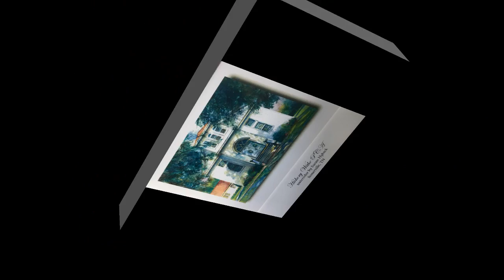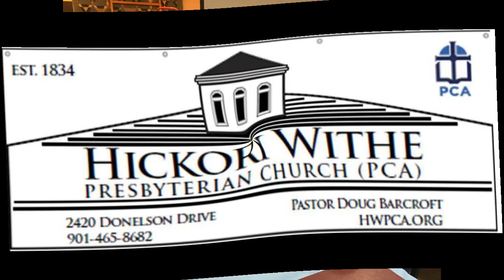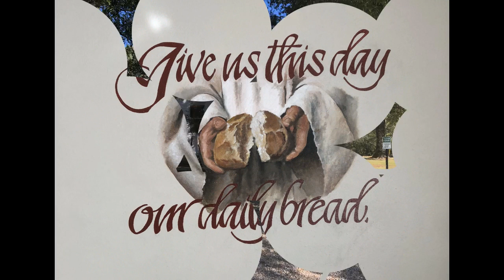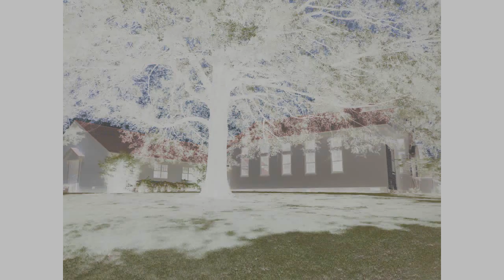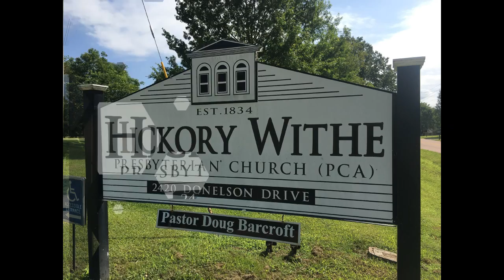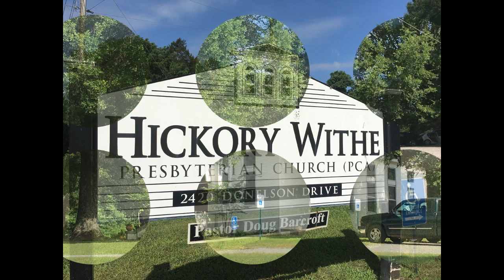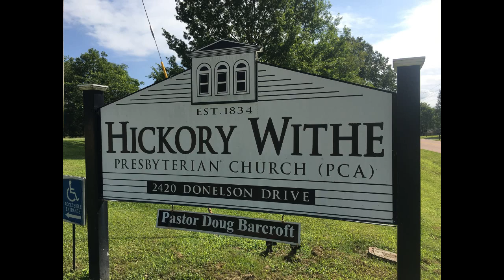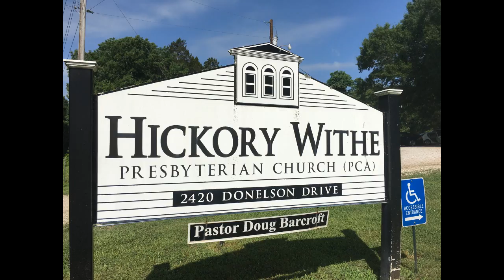Bible Study- Rev. Tom Champness - 10-24-18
“Paul, an apostle of Christ Jesus by the will of God, and Timothy our brother, To the church of God that is at Corinth, with all the saints who are in the whole of Achaia: Grace to you and peace from God our Father and the Lord Jesus Christ.”